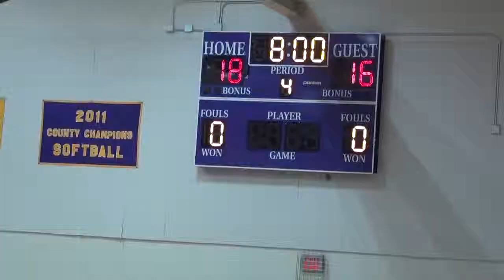Coopertown Jr Pro Basketball Gray vs Gold 02-09-19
5th & 6th Grade Jr Pro Basketball